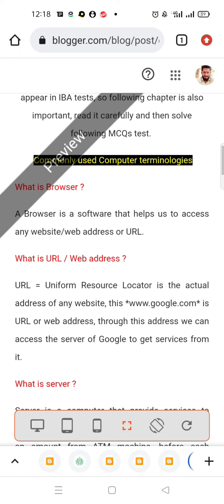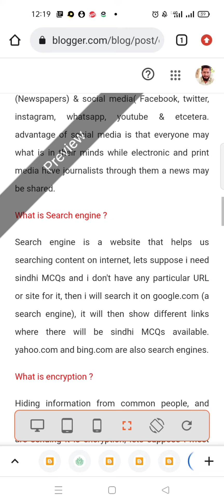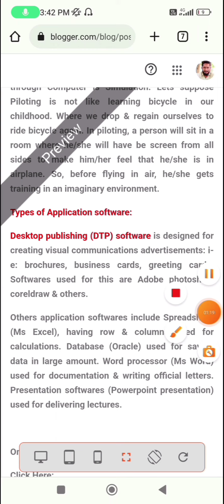Computer Commonly used terms|Computer Basics| Government Job Preparation | SPSC | IBA | NTS| ECT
Computer Commonly used terms MCQs test 👆